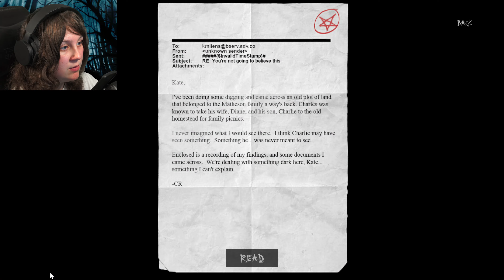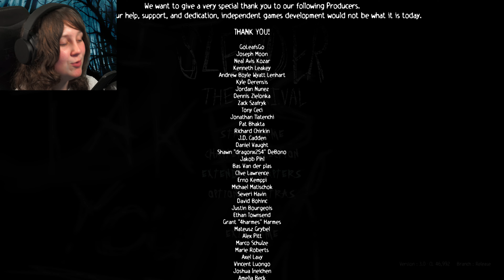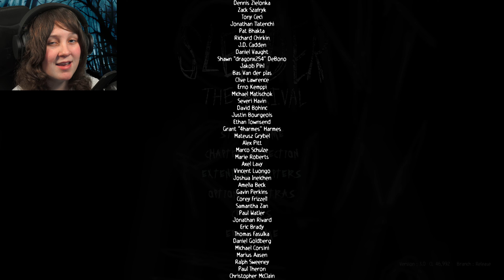THE END | Slender: The Arrival (REMASTERED) Part 3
You're on your own. No one to come for you. No one to help you. No one to hear you scream. Slender: The Arrival is back and scarier than ever with the long-awaited 10th Anniversary Update; a complete visual overhaul of the spine-chilling 2013 release. Swap between the original version, or the updated 10th Anniversary Update and experience the horror all over again.